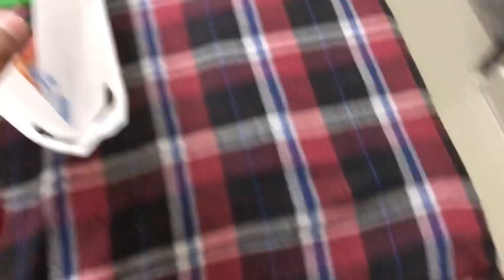New House Mai a gye 👀🇨🇦 / Yuvraj Vlogs